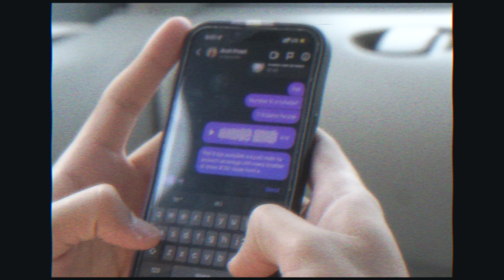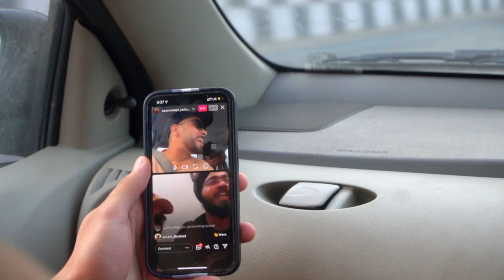Fighting on Wedding Dance 😡 | Funny Punjabi Wedding Dance